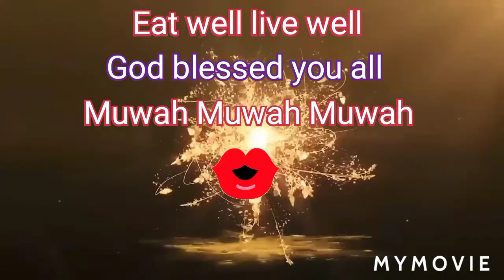Daily life in Dubai ❤️ Pinoy Blonde Dubai 🇦🇪 proud to be Pinoy 🇵🇭 I'm.happy to see this video